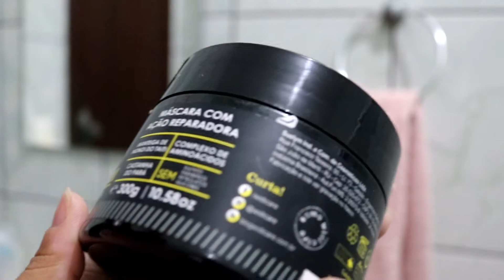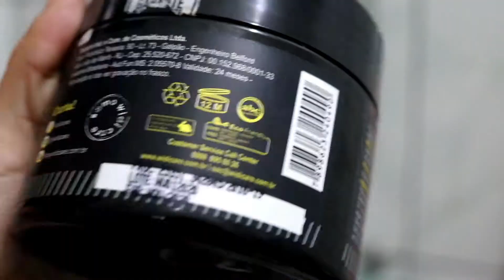WIDI CARE KEEP CALM Recupera !!! Máscara de Tratamento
• Seja bem vindos ao meu canal

No vídeo de hoje, eu trouxe a resenha dessa máscara KEEP calm recupera da widi care.

Essa máscara é reconstrução no cronograma capilar e promete muita coisa boa, será que vale a pena ?

SOBRE MEU CANAL:
Oi, eu sou a Sarah! E estou aqui para ajudar, ensinar a vocês a como se maquiar, como fazer as melhores comprinhas, como melhorar a autoestima e muito mais! Sejam muito bem-vindos (as) ao meu canal.